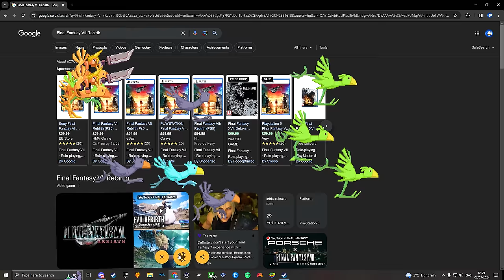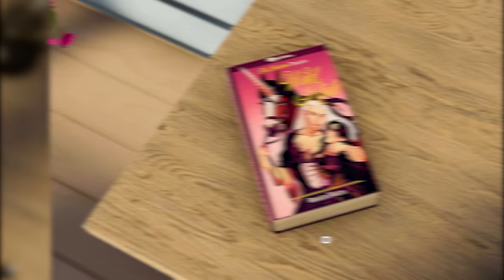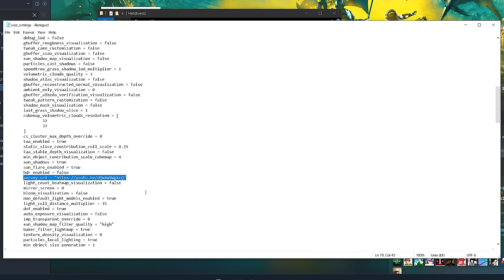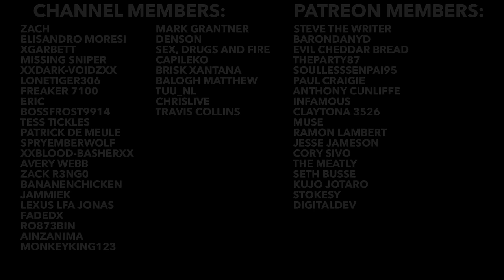Video Game Easter Eggs #127 (Mortal Kombat 1, Helldivers 2, House Flipper 2 & More)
In todays episode of video game Easter eggs we take a look at Helldivers 2 Easter eggs, House Flipper 2 Easter eggs, Helldivers 2 Easter eggs, Postal 4 No Regerts Easter eggs, Punch Club 2 Easter eggs, Halo 5 Easter eggs, Enshrouded Easter eggs and more!